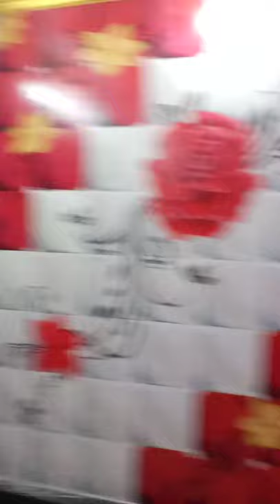home Dizainig.. and home painting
Dream home painting service D221 street no 4 Kabir nagar near shamshaan ghat delhi 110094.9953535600